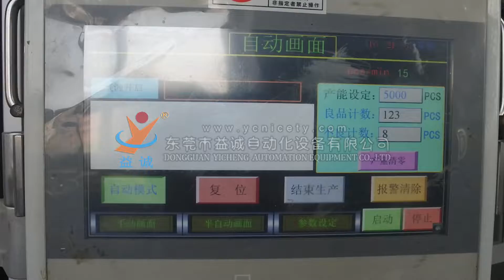Socket Automatic Assembly Machine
Dongguan Yicheng Automation Equipment Co., Ltd founded in 2007, Manufacture and serve in the field of non-Stander automatic equipment,visual positioning&detection,and industrial multi-axis hand.In the production area of autombobile parts,electrical switches,micro motors,cooling fans,medical etc.,Our equipment sale to global of the world.We are the longstanding and well business partners for Schneider/Siemens/Omron/Sanyo/Sunon/Nidec.

 Our Main Machines :
# switch/socket/plug assembly machine
# motor assembly machine
# riveting machine
# screw locking machine and all kinds of customized assembly machine .

Below is our factory file and contact ways for your ref

Kitty Wong| Foreign Trade Sales

王小莉|外贸销售

A:No.168 Minghua Road, Shijie Town, Dongguan City, Guangdong Province,China

Guangdong Yicheng Automation Technology Co., LTD
A:Room 103, No.3 Shunxing Street, Liangjia Village, Shijie Town, Dongguan City, Guangdong Province,China

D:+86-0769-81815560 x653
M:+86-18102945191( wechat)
Skype:ag.mer09.635